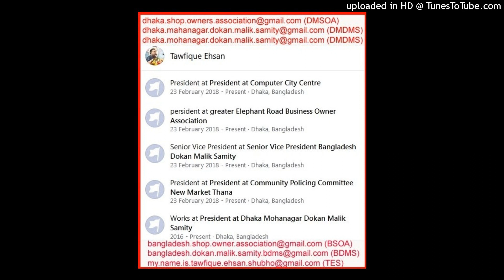(BSOS) BANGLADESH SHOP OWNERS BUSINESSMAN SAMITY (BSOBS) DMP